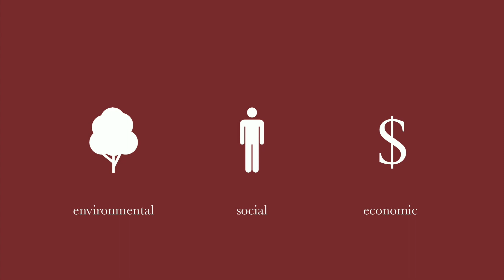AMS.URB.3x_2019_3_Problem_field